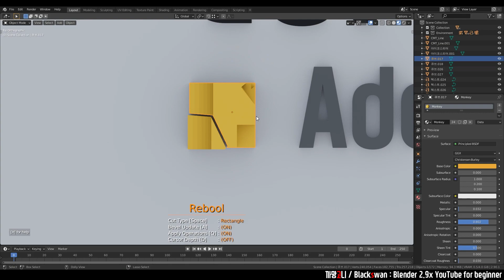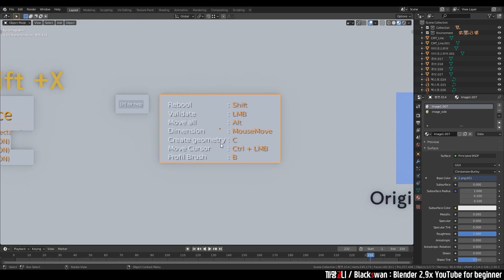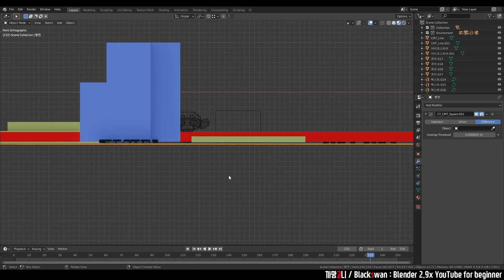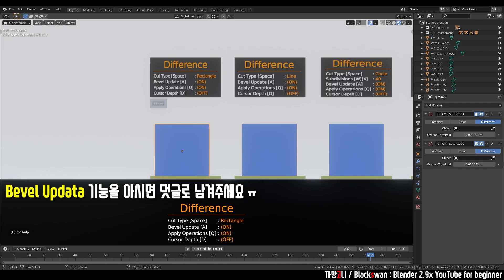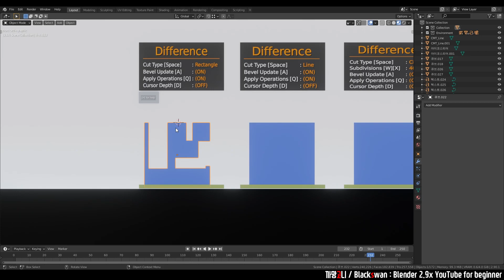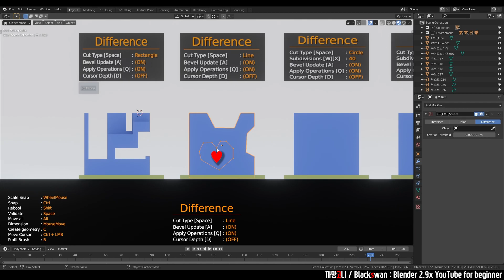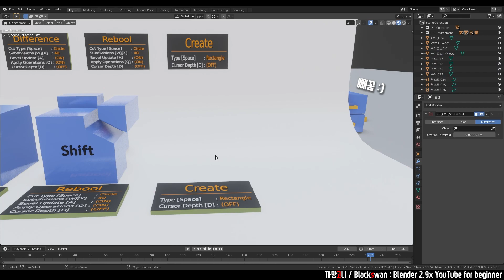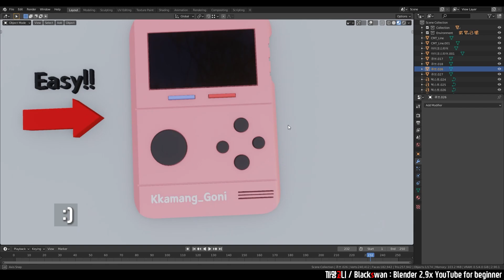블렌더 강의 | 이게 무료라니, 뚫기 끝판왕 Carver 기능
블렌더 강좌 | 이게 무료라니, 뚫기 끝판왕 Carver 기능 | Blender 2.9x

■ 끝났네...
Boolean으로 하나하나 구멍 뚫으시느라 고생 많으셨습니다
Carver 기능으로 한방에 해결하세요 :)
(무슨 홈쇼핑 광고 같네요)

■ 정성을 담은 영상
이번 영상을 끝으로 Boolean, BoolTool, Carver 뚫기 시리즈를 마칩니다.
Carver 영상이 끝판왕인 만큼 열심히 영상 편집했습니다!
까망고니 시청자 분들과 우리 구독자 님들께 큰 도움되시길 바랍니다 :)

■ 오호...;;
지난 BoolTool 영상을 2주 전에 올린 줄 알았는데 지난 주 였네요 ^^
부랴부랴 Carver 영상을 만들었는데!!
여러분들께 빠른 영상 보여드릴 수 있어서 기뻤습니다
오늘도 Happy Blender 하세요 ㅎㅎ

감사합니다!

▷ 3탄 : Carver 기초 강좌 : 지금 보시는 화면 입니다 ^^

[Index]
0:00 인트로
0:42 Addon 설치 방법
1:11 단축키 설명
2:02 기능 비교
3:44 Carver 사용법
7:49 Rebool
9:29 마무리